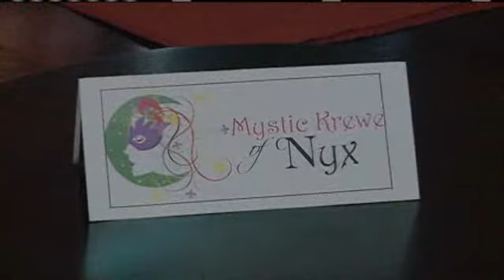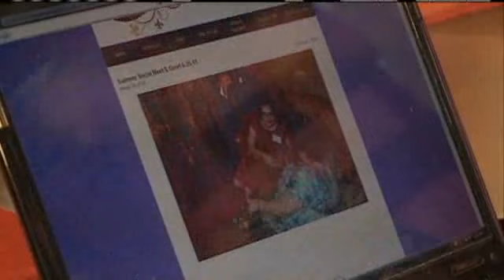Nyx To City Hall: Throw Us A Permit Mister!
A new Mardi Gras parade group, the Mystic Krewe of Nyx, is trying to get the city to issue them a permit to parade during the Mardi Gras 2012 season.